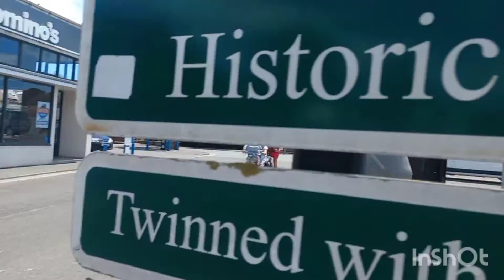HASSLE FREE TRAVEL/TOP TOURIST SPOT /WEST BAY /,BRITFORD